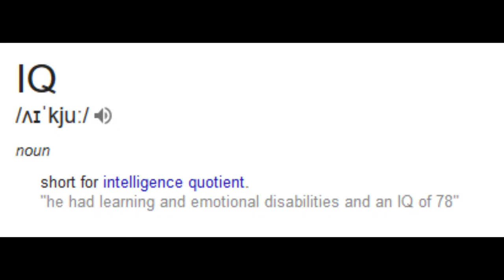Hakuryu: So close, yet so far.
Met a fat nasty div and it went tooth and claw.